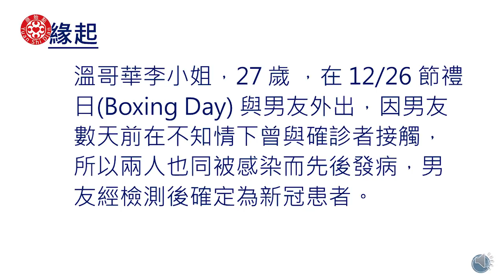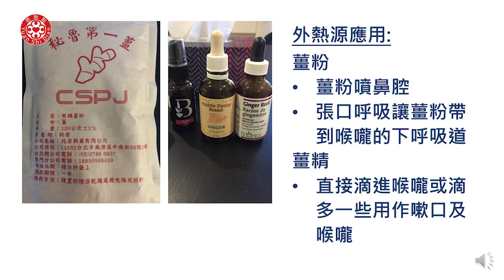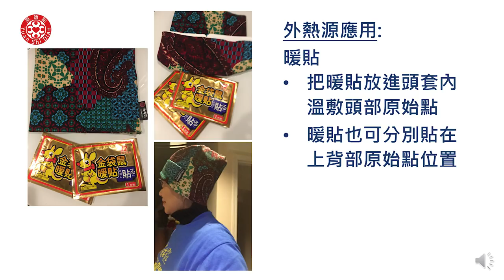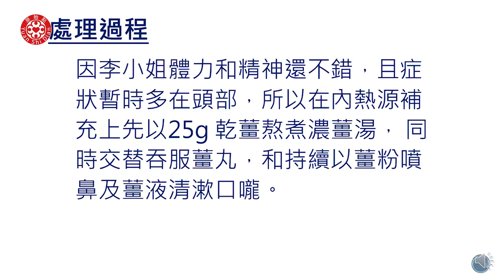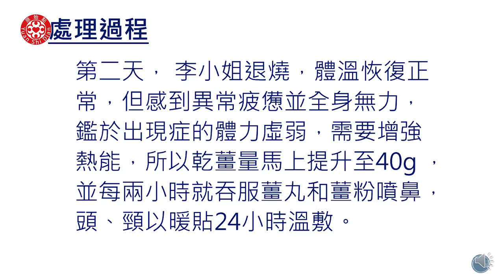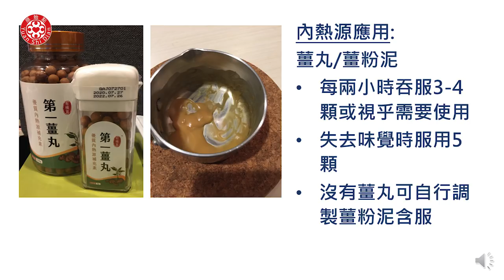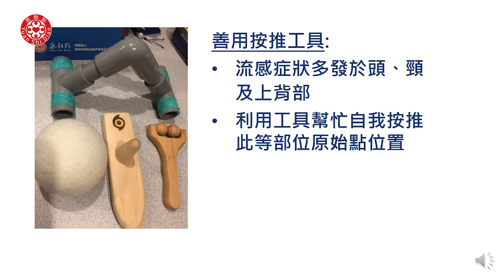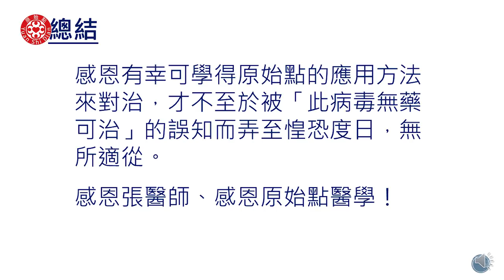原始點處理新冠肺炎確診患者實作分享(溫哥華)